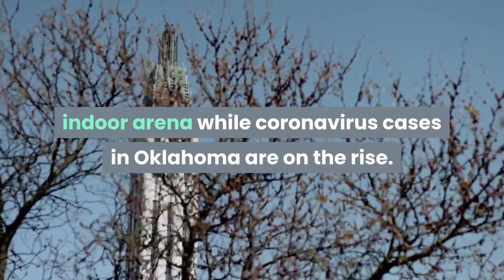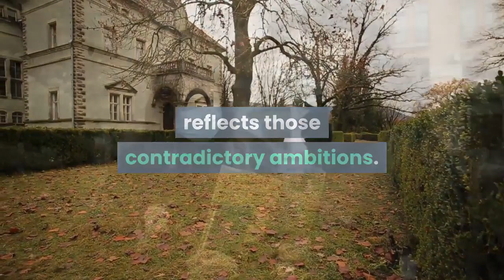What to Watch For at Trump’s Tulsa Campaign Rally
President Trump is scheduled to attend two events in Tulsa, Okla., on Saturday: at 7 p. m. Eastern time, he will deliver brief remarks at what the White House called a “Great American Comeback Celebration” event, and then he will attend a rally inside the BOK Center scheduled for 8 p. m. This is Mr. Trump’s first rally since March 2. Joining him will be Vice President Mike Pence, Senator James Lankford of Oklahoma and almost a dozen House members, among others. Tulsa health officials have expressed concerns about conducting the rally in a large, indoor arena while coronavirus cases in Oklahoma are on the rise. The city’s top health official recommended postponing the rally. The rally was originally scheduled for Friday, June 19, the Juneteenth holiday. Mr. Trump moved it a day after public pressure and quiet lobbying from some West Wing officials and outside allies. Times reporters are in Tulsa and will provide coverage of the rally and events in the city atTULSA, Okla. — President Trump is determined to try to have a political comeback rally in spite of the devastating health and economic crises that have unfolded on his watch, as well as the nationwide protests against racism that have left him on the defensive. But he is walking on the edge in several ways. He hopes to pack the 19, 000-seat BOK Center and show that America is reopening, but he doesn’t want to bear responsibility for creating a “super spreader” event that sickens his most die-hard supporters. (See: waivers the campaign is requiring from attendees so it can’t be blamed if people catch the coronavirus. )The health guidance for rallygoers reflects those contradictory ambitions. Brad Parscale, Mr. Trump’s campaign manager, said he would distribute masks outside the arena and wear one himself, but wouldn’t require people to wear them inside. Kayleigh McEnany, the White House press secretary, said Friday she did not plan to cover her face. Then there is the timing: Mr. Trump will arrive in Tulsa a day after Juneteenth, and at a time when many Americans are grappling with the country’s racist history. His campaign is trying to spin the visit as an effort to shed light on African-American history, rather than to be insensitive to it. The Trump campaign does not plan to enforce any mask wearing or social distancing policies inside the arena. That means it will be up to people heading inside a crowded arena to care for themselves. The line outside the arena may be the first tell of how the night will unfold. Will it look like the line at a Whole Foods in the Georgetown neighborhood of Washington, where people give each other a generous six-foot berth? Or like the packed beaches in Miami on the first weekend after reopening? The president has suggested that wearing a mask is an anti-Trump political statement. Do his supporters try to prove their allegiance by risking their health? Mr.